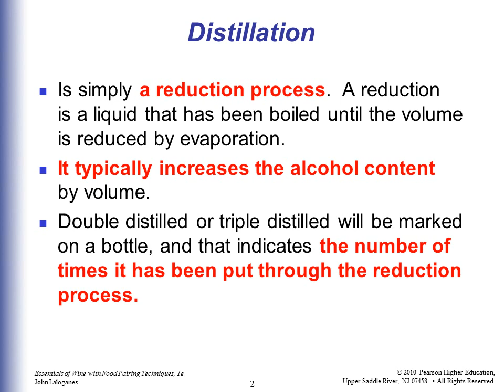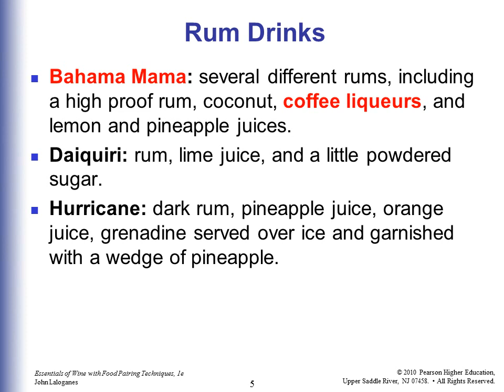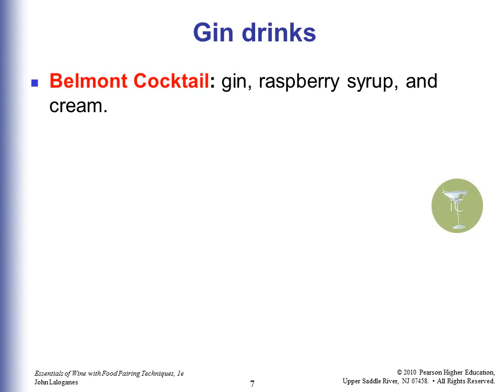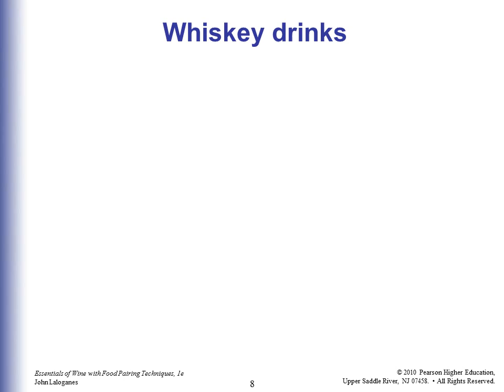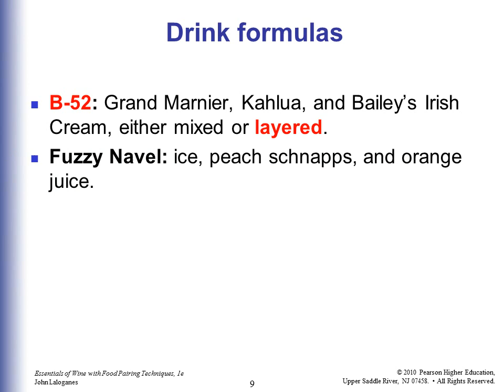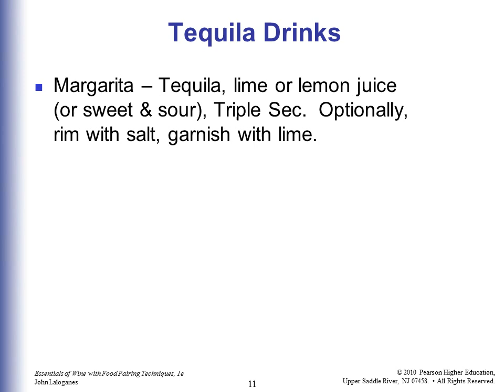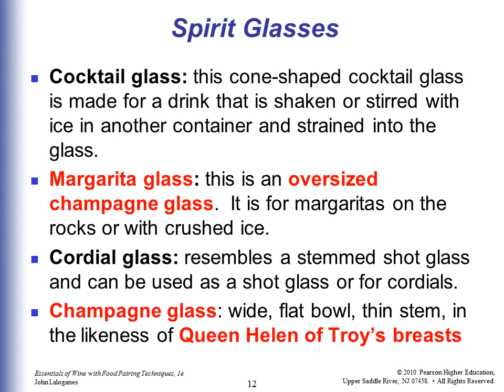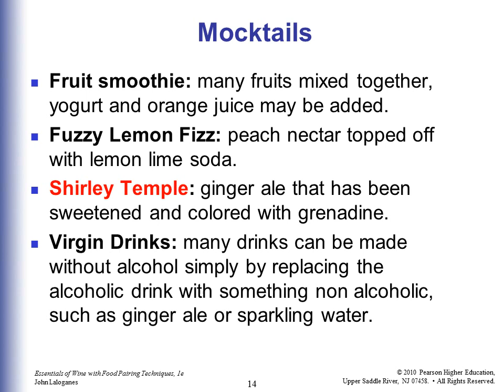Certified Beverage Professional Lecture 2